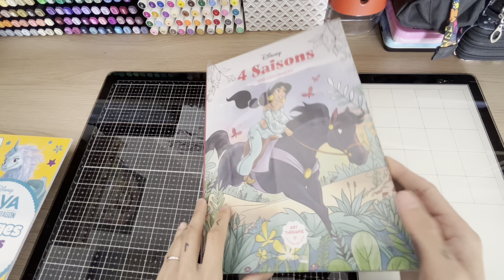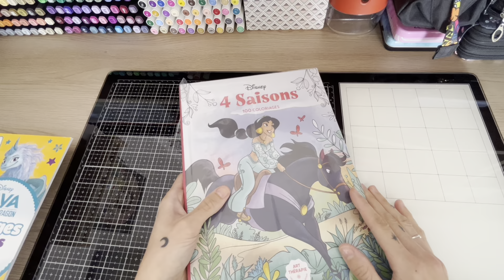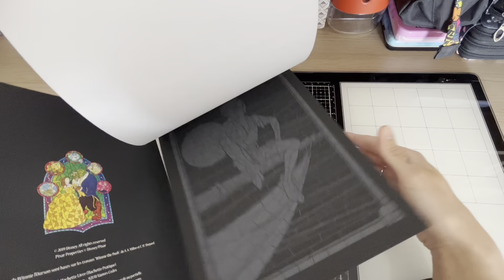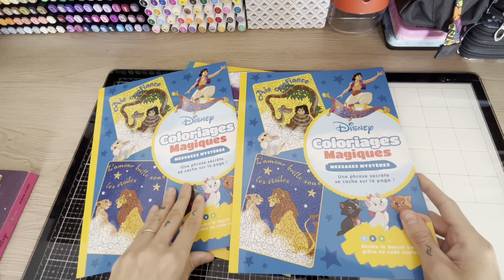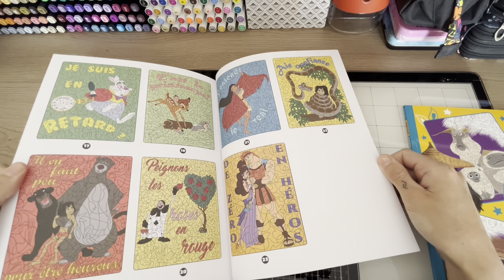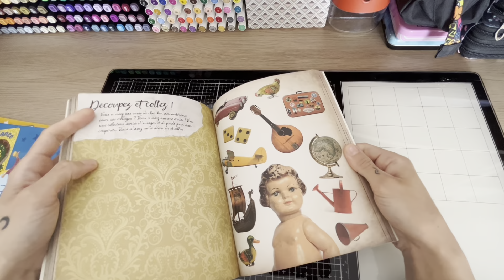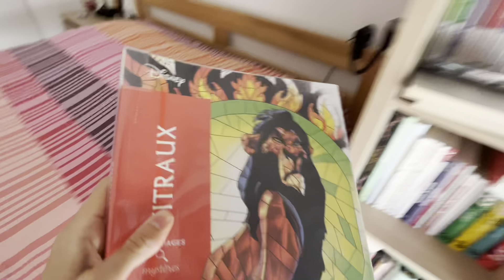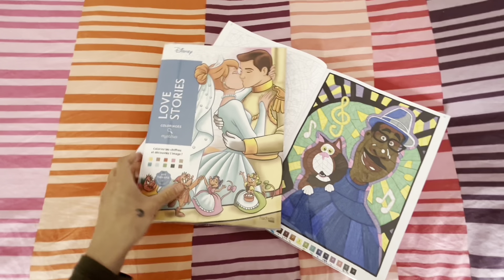De retour !! Quelques achats et mes colos réalisés